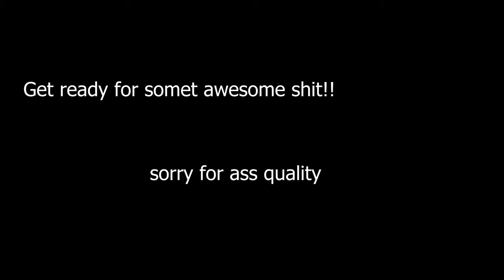Astral Divinity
I started going for this level yesterdya and idk how i managed to beat this lol

Level Difficulty: Extreme Demon
Personal Difficulty: Extreme Demon
Worst Fail: 93%
Level Rating: 8/10 (Fun gameplay, not a lot of choke points)
Level Enjoyment: 9/10
Attempts: 8,769 (~6800 old attempts)

Fails:
69 x2
72 x2
73 x1
81 x1
93 x1

Current sub count: 322 lets go

Setup Stuff
Mouse #1 -  Razer Viper Ultimate
Keyboard - Custom made by @NegativPing
Monitor #1 - Alienware 27" 1440p WQHD 280Hz 1ms GTG IPS LED AMD FreeSync Gaming Monitor
Monitor #2 - Dell 27" 1440p WQHD 165Hz 1ms GTG IPS LED FreeSync Gaming Monitor
Monitor #3 - Same as Monitor #2
Microphone - Razer Seiren X
Headset - Razer Blackshark v2 Wired
PC - Don't rlly feel like sharing
Note that the music I use in my videos is NOT mine. Ask me for the names of any of the music in my vids in the comments and I will respond :)